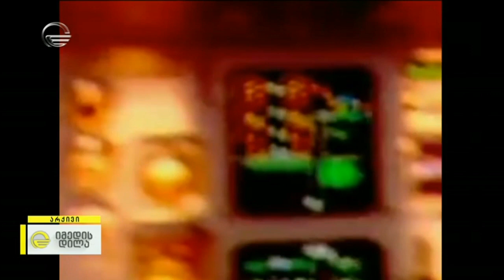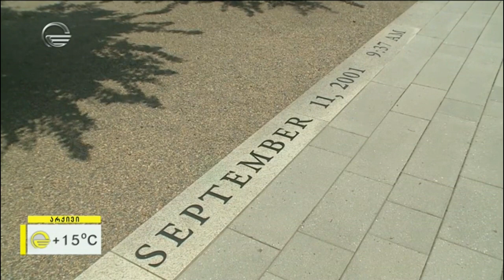18 წელი 11 სექტემბრის ტერაქტიდან